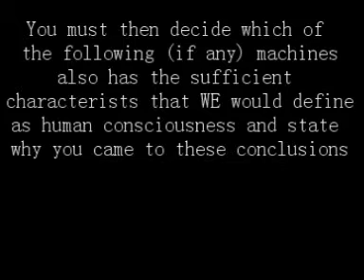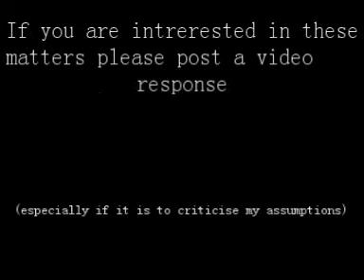21st Century Turing Test: A heterophenomenological approach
In this video I argue against Chalmers 'Hard Problem' of consciousness and propose that we discuss necessary conditions of what we would consider to be human consciousness. Then decide what so called 'objective observations' we could carry out in order to see what it would take for a machine to be conscious (in the way that we of course define it).

For those of you slightly unfamiliar with the topic I have provided a few links which you may find interesting :)

Arg. I apologise for the misspelling of NESSESERY on the first side!